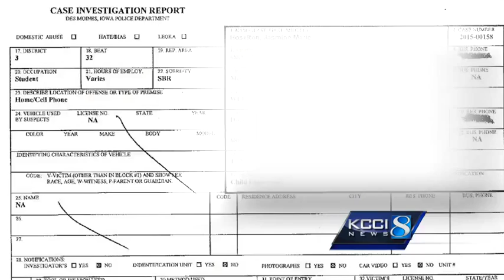Sex offender arrested in connection with inappropriate texts to child